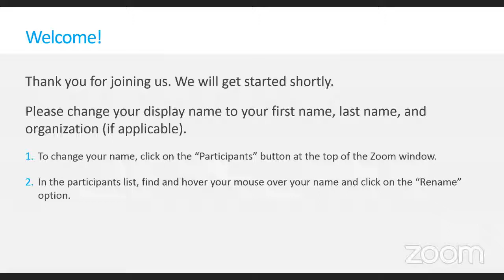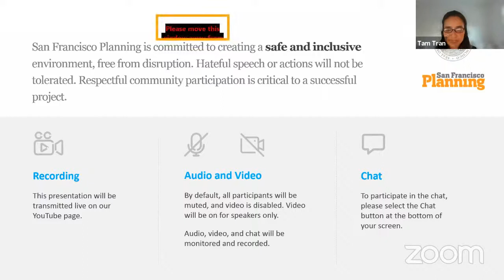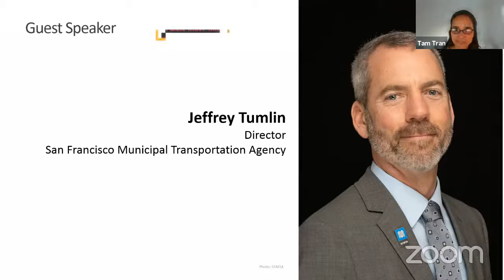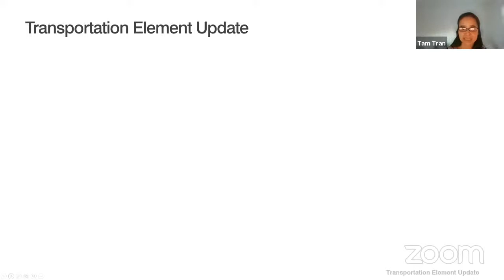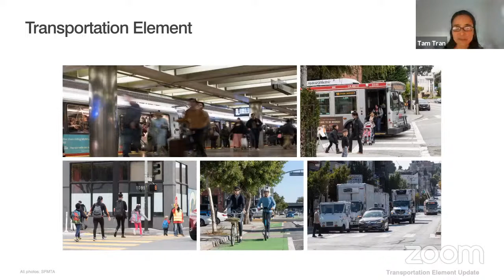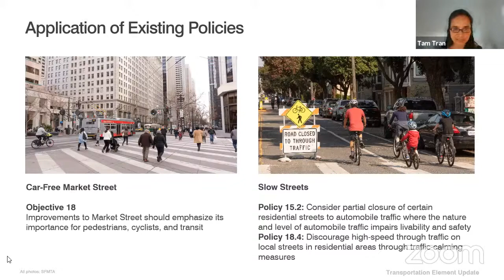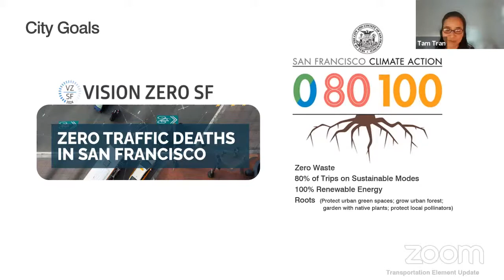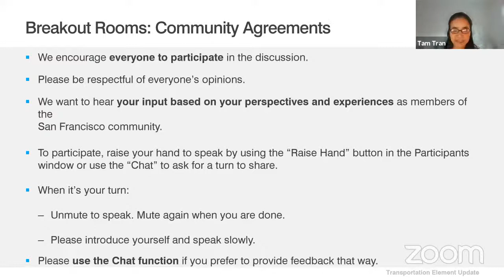Transportation Element Workshop - March 23, 2021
How do people get around in San Francisco?

Transportation is a part of our everyday lives. Every person of every age and background needs transportation of some sort, whether they go to school, walk to a nearby park, get groceries delivered, or go out of town for the weekend. The policy that we develop helps set the stage for what those trips look like.

The Transportation Element sets policies for the safe and efficient movement of people and goods. Come to this workshop to help us shape the principles and policies that will be used to guide decisions the City will make about transportation – about how you, your family, and friends will get around.

Guest Speaker:
Jeffrey Tumlin, Director of the San Francisco Municipal Transportation Authority